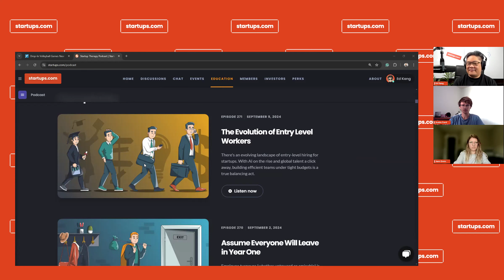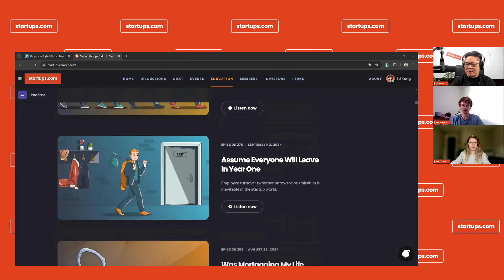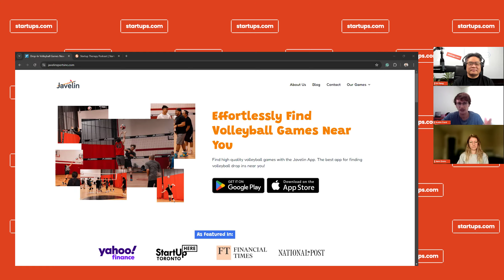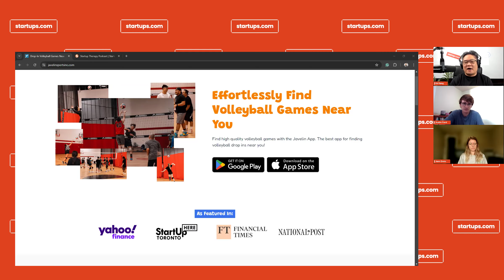Startups.com Live Q&A Office Hours 015 - Justin Ford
We're a FREE Online Accelerator for *ALL* Startups
// HOW STARTUPS.COM CAN GROW YOUR STARTUP
 💰 Find Investors
 📈 Create an Amazing Pitch Deck
 🎯 Acquire your Best Customers
 🛠️ Build my First Product (MVP)
 🧠 Find a Trusted Advisor

// WHAT'S ON STARTUPS.COM?
📊 Deep Dive Workshops from Pitch Deck Breakdowns to Funding Fundamentals
 🎓 600+ Master Classes from Neil Patel, Steve Blank, Hiten Shah, and many more
 📚 1,000+ How-to Guides & Articles to scale your startup
 🎤 In-Depth Founder Interviews featuring Elon Musk, Brian Chesky, Marc Andreessen
 💡 20,000+ Expert Answers from world-class Mentors and Founders
 💬 300 hours of Founder Therapy Sessions on navigating the founder journey

startups entrepreneur founder funding startupadvice - Join us every Tue-Thur at 4:00 pm ET.
- We used TimeBolt to \edit this video in 10% of the time.